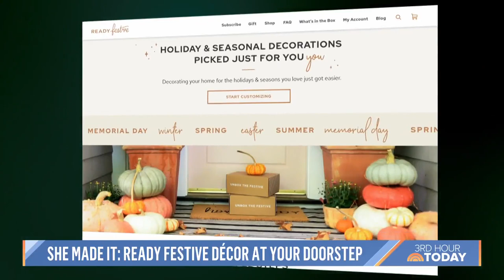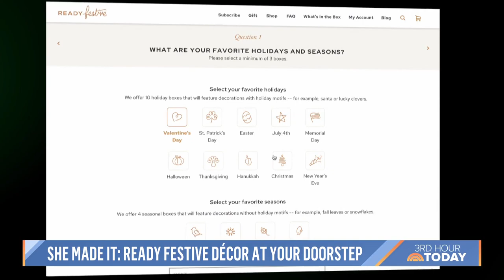Female-Run Companies Spread Joy With Festive Décor, Delicious Jams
TODAY lifestyle and commerce contributor Jill Martin highlights female-founded businesses, Ready-Festive and Trade Street Jam, which both stem from deep-rooted passion.